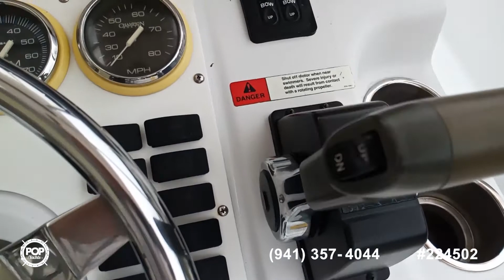[UNAVAILABLE] Used 2005 Champion 24 Bay Champ in Oak Island, North Carolina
2017 Sea Fox 226 Commander in Lumberton, North Carolina - $66,700

2015 Tidewater 230 CC Adventure in Swansboro, North Carolina - $56,700

2001 Sea Sport 2540 in Sophia, North Carolina - $30,500

1997 Contender 25 Open in Southport, North Carolina - $79,500

2007 Cape Craft 2200 in Georgetown, South Carolina - $21,250

2009 Sea Hunt Gamefish 26 in Emeral Isle, North Carolina - $65,000

2004 Boston Whaler 240 Outrage in Fredericksburg, Virginia - $62,250

2002 Boston Whaler 230 Outrage in Columbia, South Carolina - $45,000